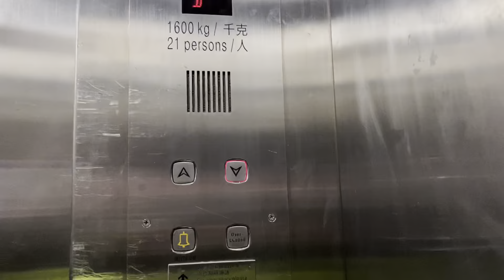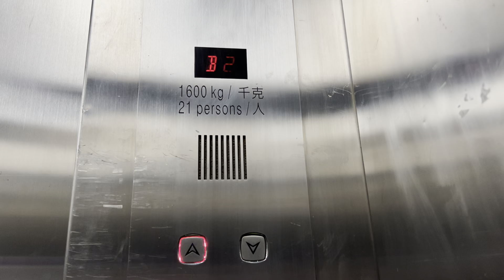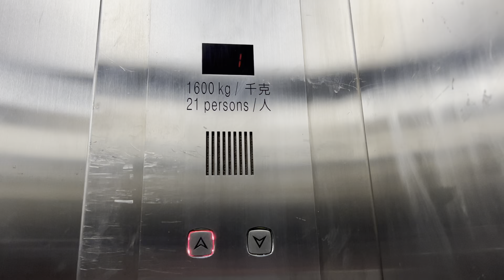1994 Schindler elevator in HongKong Times Square, 迅達貨用升降機在香港時代廣場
Brand：Schindler